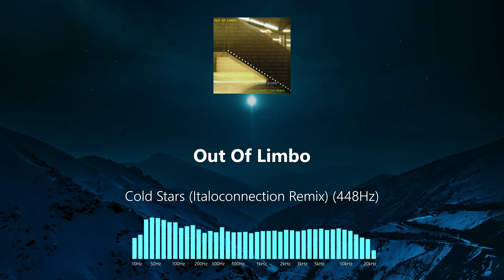Out Of Limbo - Cold Stars (Italoconnection Remix) (448Hz)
Tuning: 440Hz to 448Hz (+0.31 semitones)
Released: 2014